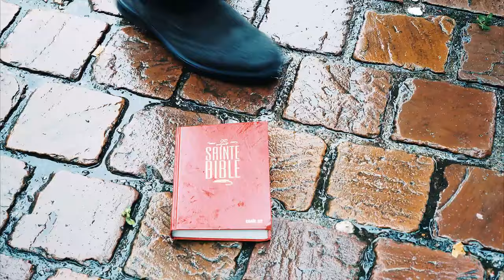FRÈRE JF IFONGE.TITRE : LES FAUX PROPHÈTES (CLIP OFFICIEL)